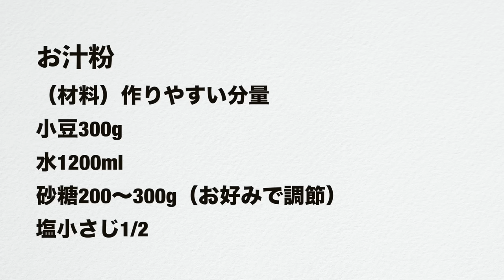（小豆の煮方）鏡開きにおすすめ！おしるこ（ぜんざい）の作り方How to make Japanese-style sweets "Shiruko"（Subtitle)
今日は、小豆を煮てお汁粉を作ります。
好きな甘さに出来上がると、美味しくて食べ飽きない
お汁粉が出来上がります。
小豆は短時間で煮えますので、気軽に作ってみて下さいね。

（材料）
小豆300g
水1200ml
砂糖200〜300g

熱湯に入れる
浮いた豆を取り除く
弱火で30分煮る
ゆで汁を捨てる
水を加えて30分を目安に煮る
豆が柔らかくなったら水分を調節する
砂糖と塩を加えて完成

（Ingredients）
300 g azuki beans
1200 ml water
200〜300 g sugar
1/2 teaspoon salt